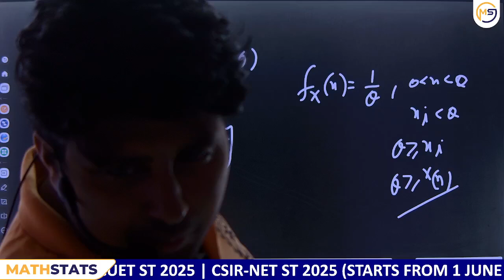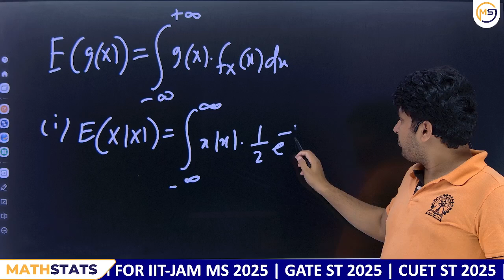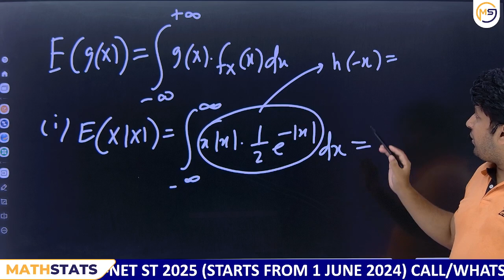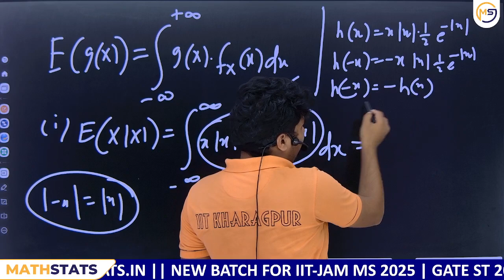Doubts Class-558 : JAM, GATE, NET, CUET, ISI, CMI || Ask Me Anything || Santosh Sir